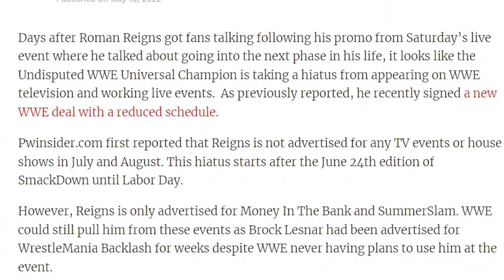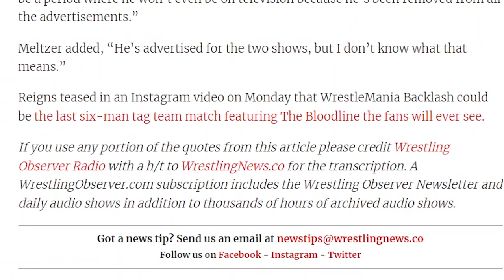Roman may be off television for the entire summer